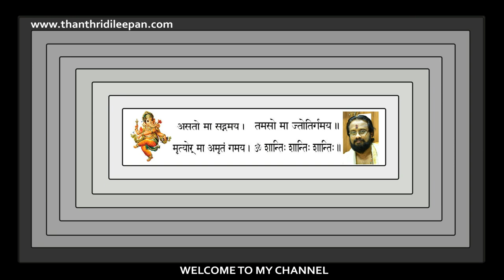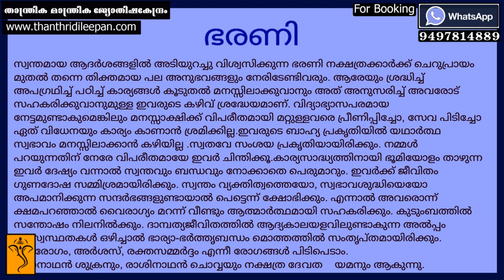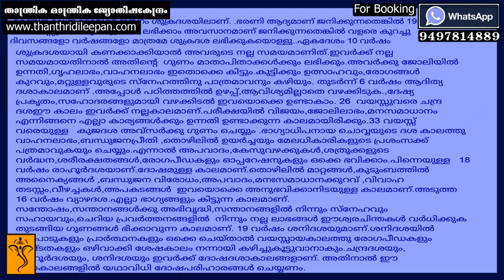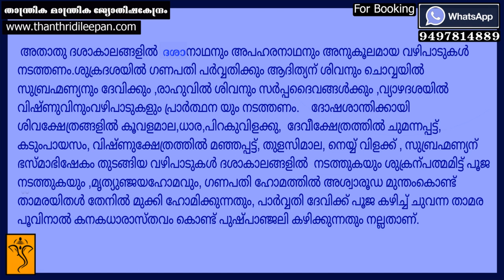ഭരണി നക്ഷത്രത്തെ കുറിച്ച് നിങ്ങൾക്കു ആവശ്യമുള്ള എല്ലാ അറിവുകളും.II Everything About Bharani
ഭരണി നക്ഷത്രക്കാർക്ക്‌ വിവാഹം കഴിക്കുവാൻ പറ്റുന്ന നാളുകൾ ,അനുകൂലമായ തൊഴിലുകൾ,ധരിക്കേണ്ട രത്നം,വസ്ത്രം ഇങ്ങിനെയുള്ള എല്ലാ അറിവുകളും കിട്ടാൻ വീഡിയോ കാണുക.
Subtitles in English are not exact translation.Continous reading will give you a complete description of the aswaini star.
For consultation please book date with whats app.

Gruha Vaidyam
HINDU VISION
Kanippayyur Vasthu
Astrological Life
Manorama News
Asia Live TV
Kairali TV
ASTRO HOROSCOPE
Santhosh Vlogs
Adivedas TV
sreeguru astrology
Malayalamnews Networks
MT Vlog
Haindava Tv
Thaliyola Malayalam
Hindu Dharmam
Dr N Gopalakrishnan
Hinduism മലയാളം
Rahul RRK
Hindu Heritage